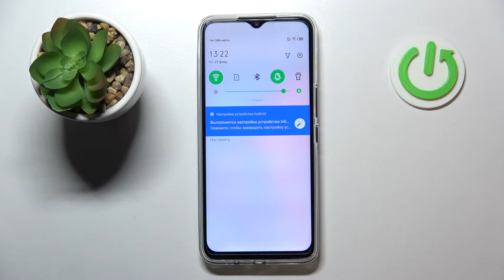Infinix Hot 11 | Как включить / выключить автояркость экрана на Infinix Hot 11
Здравствуйте, любители Infinix Hot 11. Если вы хотите активировать автояркость на Infinix Hot 11 тогда это видео было предназначено для вас! Настройка автоматических параметров яркости на Infinix Hot 11. Посмотрев это видео, вы сможете включать автоматическое изменение яркости Infinix Hot 11. Так же вы сможете и отключать автояркость.

Как отключить автояркость на Infinix Hot 11? Как включить автояркость на Infinix Hot 11? Как включить автоматическое изменение яркости на Infinix Hot 11? Как изменить яркость на Infinix Hot 11? Как убрать адаптивную яркость на Infinix Hot 11?